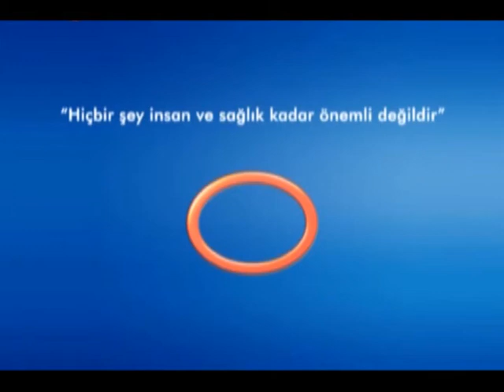Ameliyat Sonrasında Yutkunma Güçlüğü Normal Midir?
Avrasya Hospital İç Hastalıkları Uzmanı Uz. Dr. Ali Vardar, ameliyat sonrası yutkunma güçlüğünün ve bazı şikayetlerin oluşmasının doğal olduğunu belirtiyor.